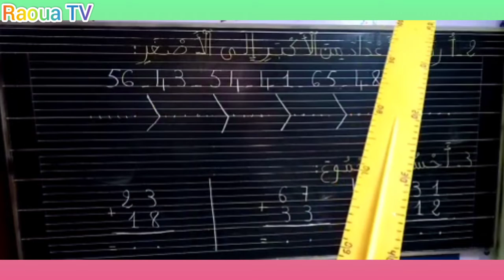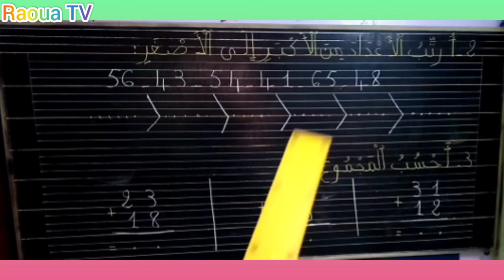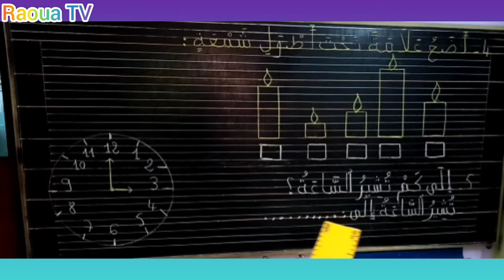تقويم تشخيصي في مادة الرياضيات للمستوى الثاني ابتدائي (CE1)